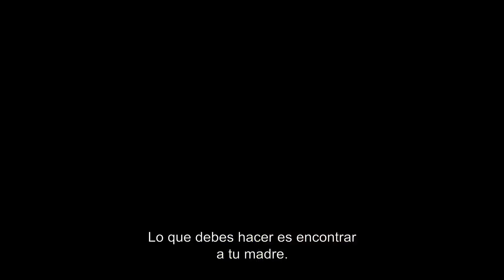Trailer - Día de la Madre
ESTRENO: 5 de mayo
Historias cruzadas en el día de la madre.